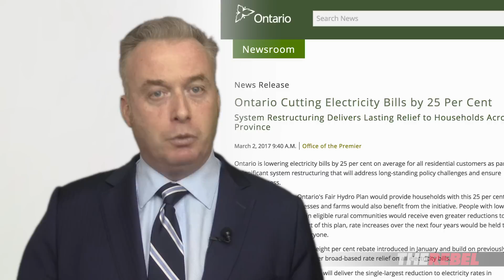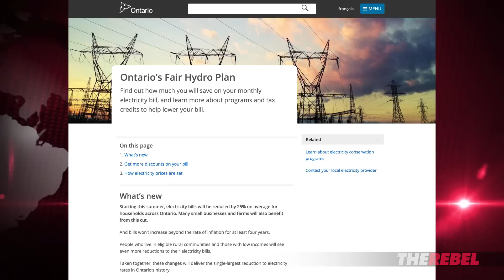Debunking Wynne’s hydro sleight of hand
Brian Lilley debunks Wynne's claim to have an answer to the soaring hydro rate mess she had a hand in creating. MORE

Deleted emails. Cancelled gas plants. Bribery and more:
Ontario's Liberal premier Kathleen Wynne has got to go!